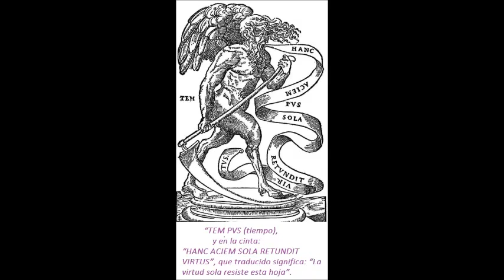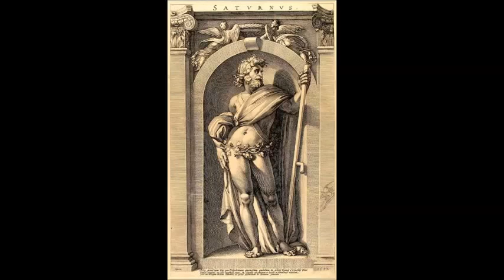Sábado Si, es ♄Sábado♄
Este es el gran trabajo del cosmocrator Orifiel: finalizar los trabajos de esta humanidad. Lo que ha sido bueno, será tomado y lo que no ayuda a los procesos y cristalizaciones cósmicas y divinas, será destruido por el agua y por el fuego a través de huracanes y terremotos, para que una nueva civilización llena de arcángeles y devas se manifiesten en este mismo lugar en las futuras razas.